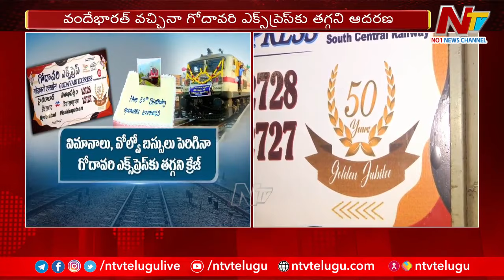5 దశాబ్దాలు పూర్తి చేసుకున్న గోదావరి ఎక్స్‌ప్రెస్ | Godavari SF Express | Ntv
5 దశాబ్దాలు పూర్తి చేసుకున్న గోదావరి ఎక్స్‌ప్రెస్ | Godavari SF Express | Ntv
For more latest updates on the news :